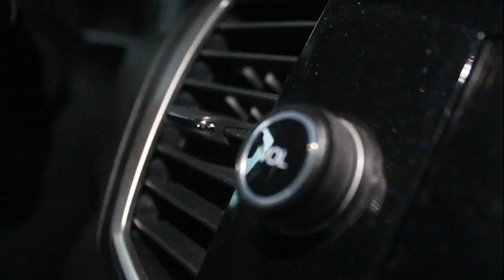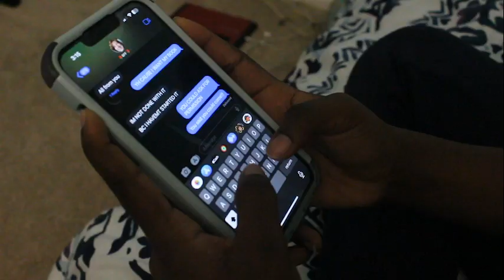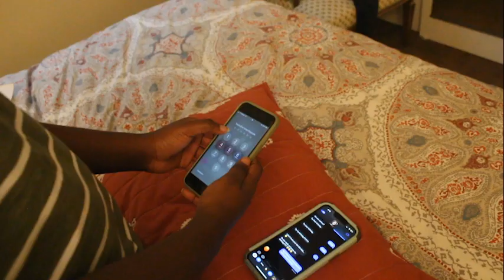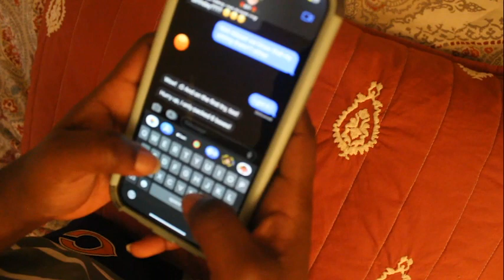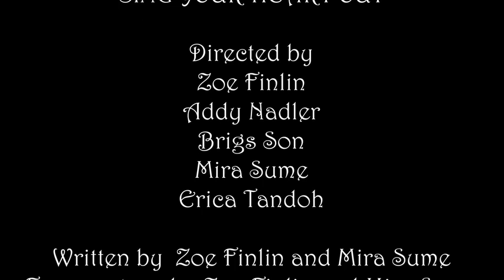Sing Your Heart Out - A Chaminade Film Festival Finalist